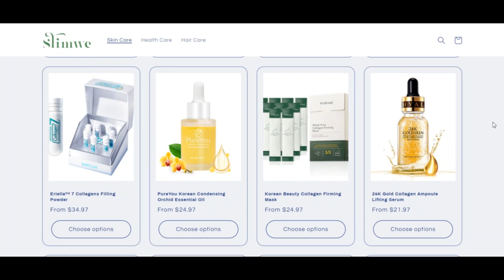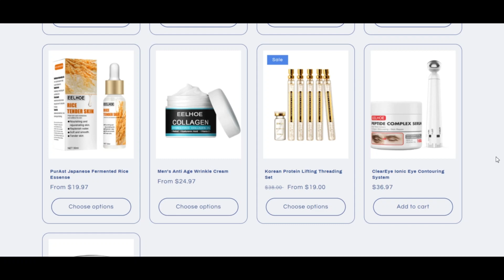Slimwishme Reviews [ With Proof Scam or Legit ? Slimwishme ! Slimwishme Com Reviews ! Slimwishme.Com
Slimwishme Reviews [ With Proof Scam or Legit ? ] Slimwishme ! Slimwishme Com Reviews ! Slimwishme.Com reviews

wishyounger.com has an exceptionally lessen perception rating which implies that there's a highly effective likelyhood the Web page is often a fraud. Be rather mindful when employing this Web page!

When our algorithm instantaneously reviewed wishyounger.com we looked at lots of components, like the ownership data, location, attractiveness together with other components pertaining to opinions, pretend items, threats and phishing. A have faith in ranking is manufactured applying each of the gathered info.